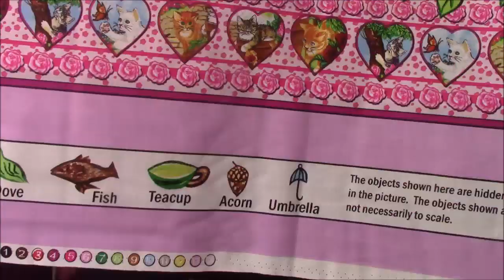Fabric Unboxing - 100 Yards Mostly Flannel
** FABRIC UNBOXING VIDEO for the Cat Panel. Some of the other panels that you see will also be in Fabric Frenzy #19 the weekend of 10/14/19
** 1 HOUR STRIP QUILT (hope to have more kits for that soon, maybe flannel!!!)

BECOME ONE OF MY YOUTUBE MEMEBERS OR PATRONS!  Get perks like additional videos not available to the public, access to the Fabric Frenzies and Flash Sales at reduced prices, my private chats, my FREE kindle book lists, plus more!